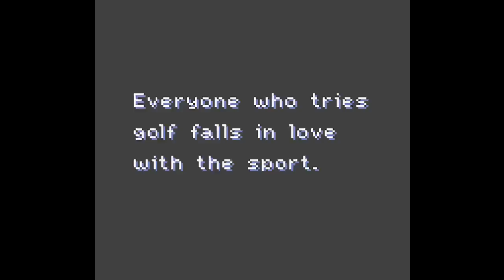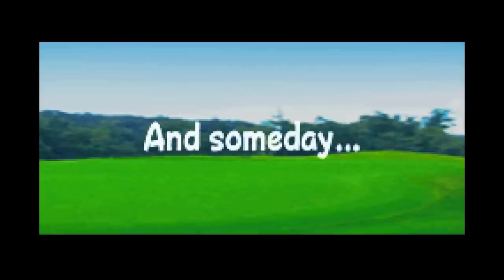Mario Tennis & Golf ALL INTROS 1999-2015 (Wii U, 3DS, GC, N64)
MARIO TENNIS and GOLF - All Intros! Take a look at the funny, charming and hilarious game intros to the Mario sports series over the years, starting from the classic back in 1999!